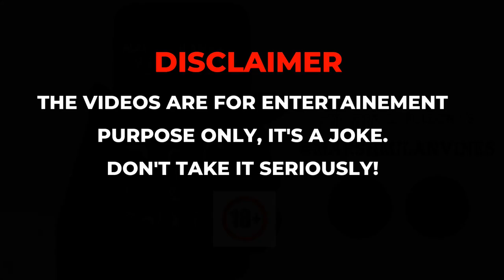Uncle RICHIE RICH | Epi 40 | Mallya N' Millya | marshmilanvines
Hosa Uncle entry Kottar ri!
Nimagu isht rich iddavr yarara gott adara?